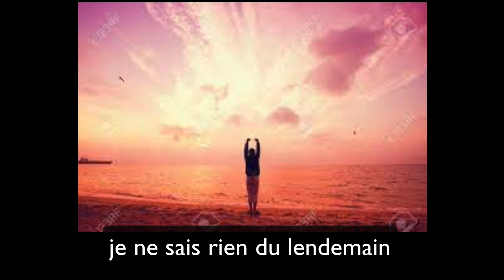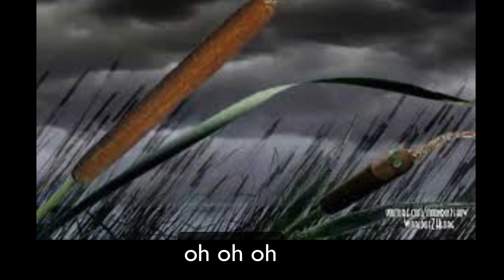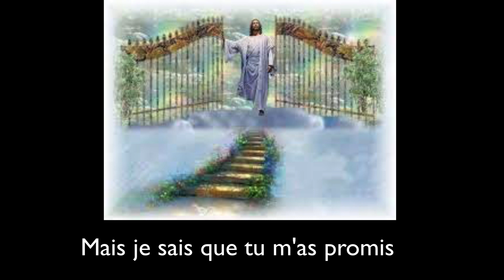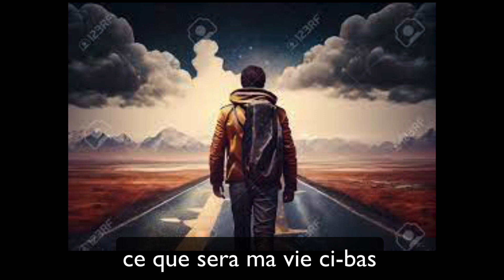je ne sais rien du lendemin